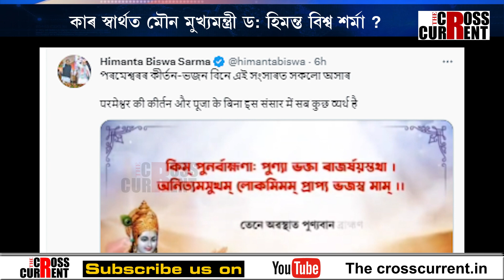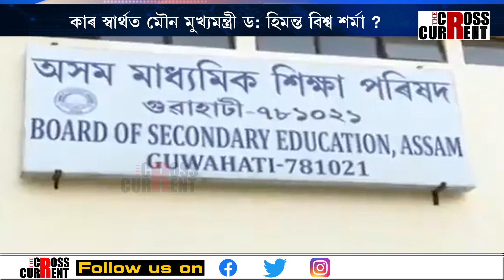চাৰি লাখ ছাত্ৰ-ছাত্ৰীক মাজনিশা জাপি দিলে দু:স্বপ্ন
চাৰি লাখ ছাত্ৰ-ছাত্ৰীক মাজনিশা জাপি দিলে দু:স্বপ্ন। ছেবাৰ হঠকাৰিতাই চুব নোৱাৰে মুখ্যমন্ত্ৰীক। কাৰ স্বাৰ্থত মৌন মুখ্যমন্ত্ৰী ড: হিমন্ত বিশ্ব শৰ্মা ?